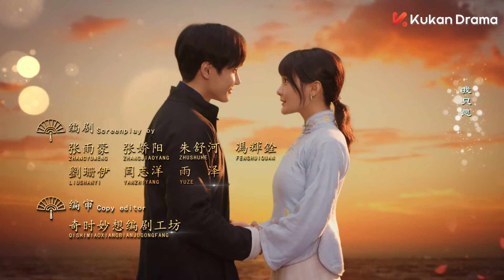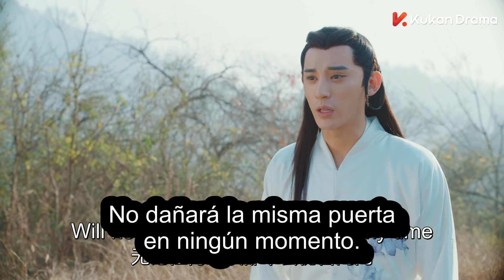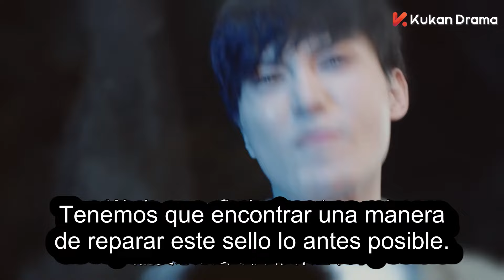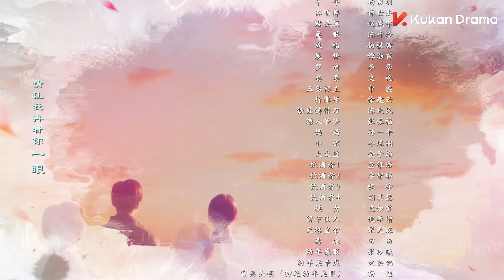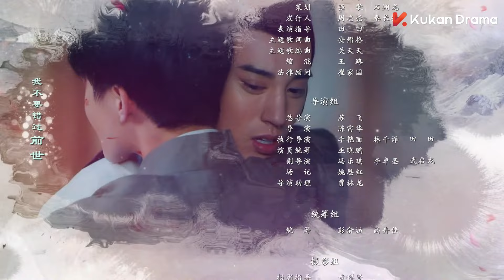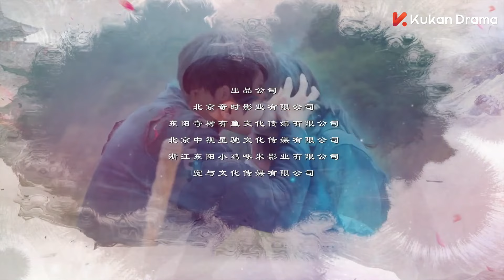EP10 SUB ESPAÑOL l Half Bright and Half Rain Temporada 2 | Fantasia Romance | KUKAN Drama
【Nombre】 Half Bright and Half Rain Medio brillante Medio lluvioso
【Genero】 Historico Romance Fantasia
【Starring】Lin Shi Jie, Yang Fu Yu, Zhao Cheng Yu, Yang Qi Jun,

Qian Xun es una interna para un peridico que regresa a su tierra natal despues de graduarse. Por chance se encuentra al misterioso Su Mingmou, un artesano, y Jun Wanglian, que es un espiritu de jade. Ella sin culpa descubre un mundo de raras fantasias.Los eventos extraordinarios que siguen despues de despertar su memoria del pasado una memoria que ella no sabia que existia.
Adaptado de la novdela "Monsters Shop" por Shen Muchan